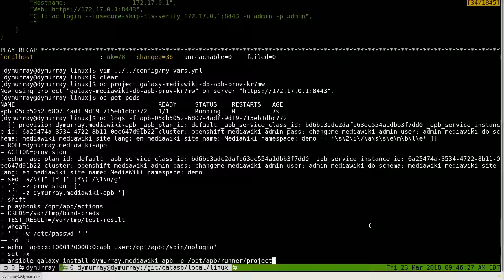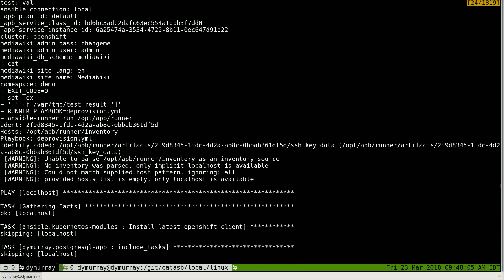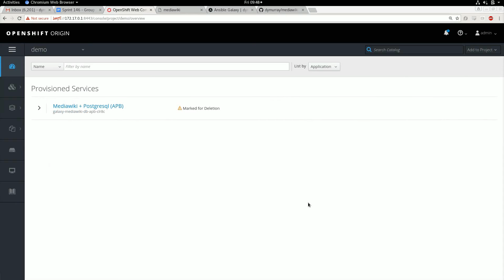Consuming Ansible Galaxy Roles using an APB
Leveraging Ansible Runner and Ansible Galaxy to create an APB which deploys 2 dependent Ansible Galaxy Roles onto OpenShift.